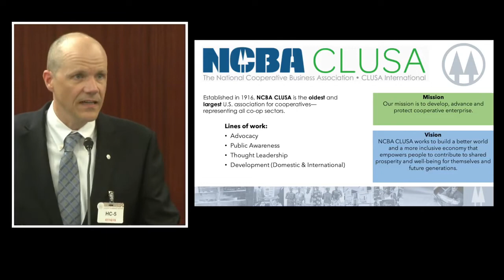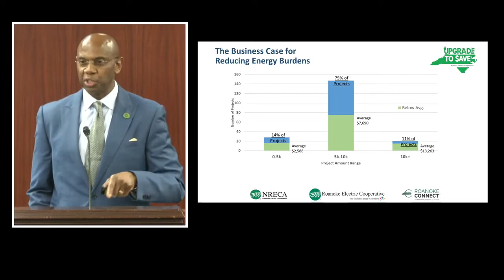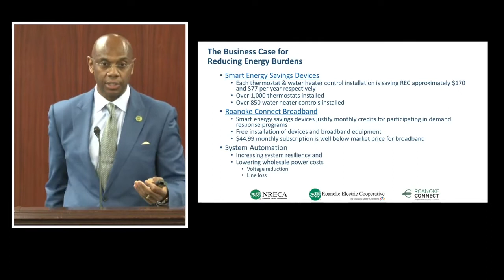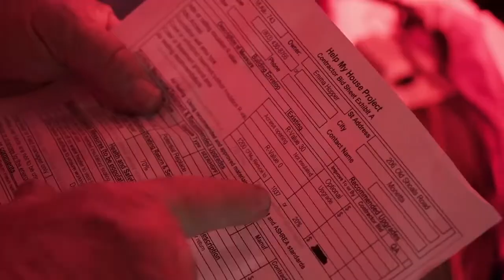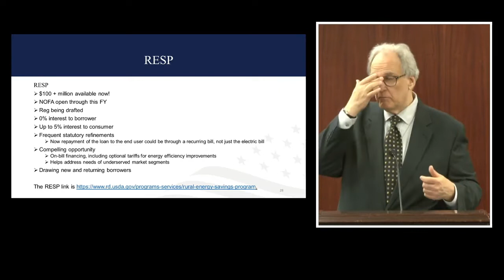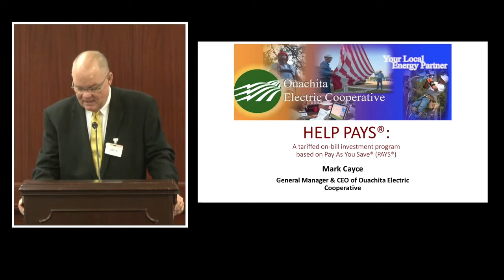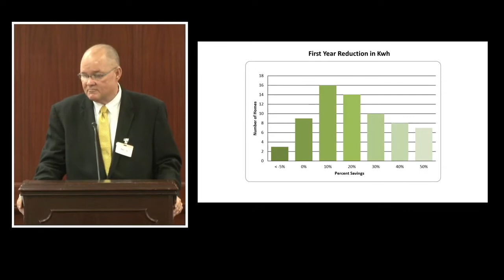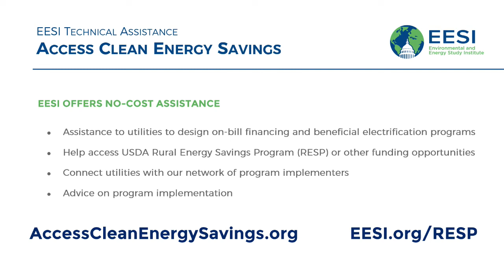Equitable Solutions to Rural Energy Burdens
The Environmental and Energy Study Institute (EESI), the National Cooperative Business Association CLUSA International (NCBA CLUSA), and the National Rural Electric Cooperative Association (NRECA) held a briefing about innovative utility programs that are working to alleviate energy burdens faced by U.S. rural households.

Speakers:

Rep. James Clyburn (D-SC)

Rep. G.K. Butterfield (D-NC)

Rep. Sanford Bishop (D-GA)

Curtis Wynn
CEO, Roanoke Electric Cooperative (North Carolina); President, National Rural Electric Cooperative Association (NRECA)

Mary Shoemaker
Senior Research Analyst, American Council for an Energy-Efficient Economy (ACEEE)

Chris McLean
Assistant Administrator, USDA Rural Utilities Service

Chad Lowder
CEO, Tri-County Electric Cooperative (South Carolina)

Mark Cayce
General Manager, Ouachita Electric Cooperative (Arkansas)

Doug O'Brien (MODERATOR)
President and CEO, National Cooperative Business Association CLUSA International (NCBA CLUSA)

The briefing showcased how rural electric co-ops and other rural utilities can benefit from USDA funding opportunities, such as the Rural Energy Savings Program (RESP) that was renewed in the latest Farm Bill. This program enables co-op members to upgrade their homes and businesses to cut their energy costs, which, in turn, supports jobs and rural economic growth by keeping more dollars in the local economy.

Rural residents face higher energy burdens than their metropolitan counterparts. Energy efficiency is a key strategy for alleviating these energy burdens. But utilities serving rural communities often face challenges funding and/or delivering these services for their members, and the upfront costs of energy upgrades are often unaffordable for their rural customers. RESP can help fill this funding gap for rural utilities by providing no-interest loans to fund cost-effective projects, which can be repaid by customers on their utility bills over time. Such projects include efficiency retrofits, on- and off-grid renewables, energy storage, and beneficial electrification. These programs are part of a broader effort by many co-ops and other rural utilities to play a greater role in rural economic development by providing their member-customers with a wider range of services, delivered equitably to members at all income levels.

EESI's Access Clean Energy Savings program provides no-cost help to rural electric cooperatives and public power utilities seeking to apply for RESP funds to launch renewable energy and energy efficiency initiatives.

EESI would like to thank The JPB Foundation and the New York Community Trust for helping to make this briefing possible.